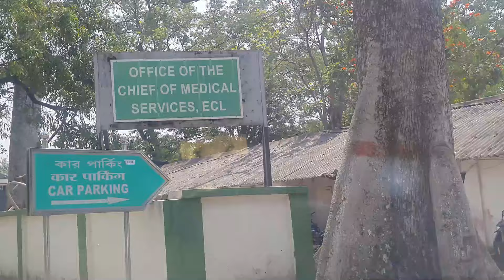বাবার মূল্যবান স্মৃতির প্রতিফলন || Reflecting On My Father's Treasured Memories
Join me on a heartfelt journey down memory lane as I reflect on my father's treasured memories. From cherished moments to valuable life lessons, this video encapsulates the essence of paternal love and legacy. Let's celebrate the enduring impact of a father's guidance and wisdom.